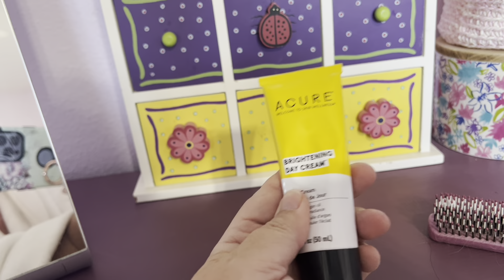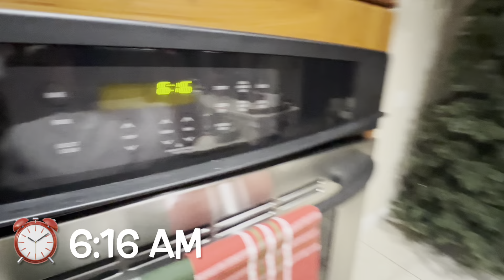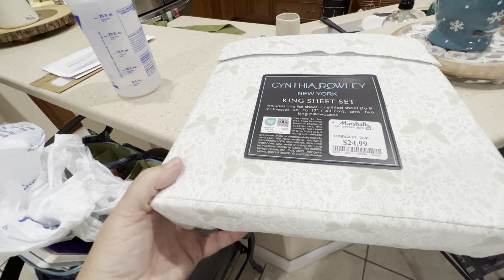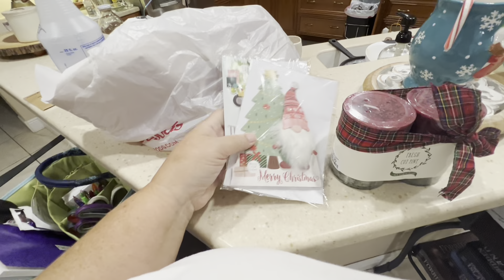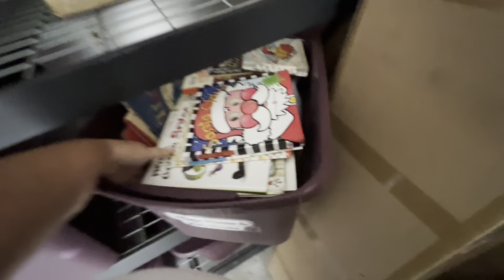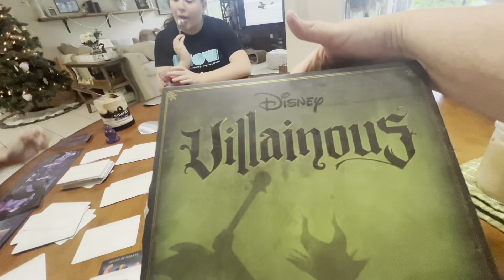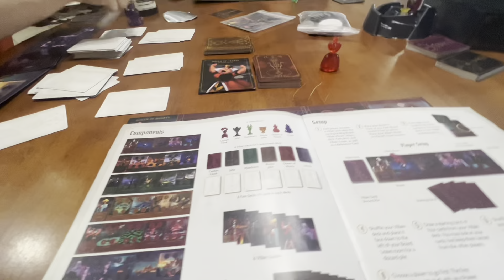🎄Clean & Decorate with Me! | Vlogmas Days 10, 11 & 12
Hey Guys! Welcome to Count Down to Christmas & Vlogmas 2023!! Come Decorate with Me!

💜Seen or Mentioned in this video Series ⬇️⬇️⬇️⬇️
HOMCA Memory Foam Cervical Pillow for Neck Pain
ZeroBound Women's Minimizer Bra... (SUPER COMFY BRA)
Also Recommend this brand: Glamorise
SHAPEWEAR TANK
FLORAL FOAM OASISI
ACURE Seriously Soothing Cleansing Cream | 100% Vegan
Acure Brightening Day Cream
P&J Wax Warmer Christmas Fragrances
RAE DUNN WIFEY & HUBBY MUGS
Target 🎯
Essential Oils Tack ( Spice Rack)
3pc Fabric Gnome Christmas Figurine Set - Wondershop™ White/Red

🎄MORE CHRISTMAS VIDEO FROM YEARS PAST: 🎄🎄🎄🎄🎄🎄